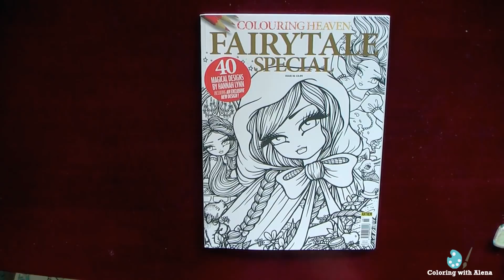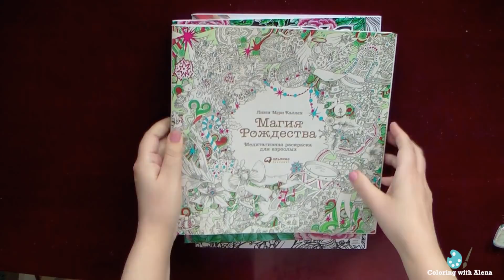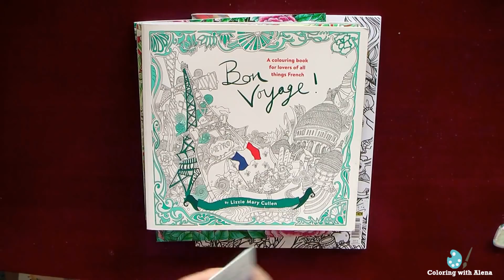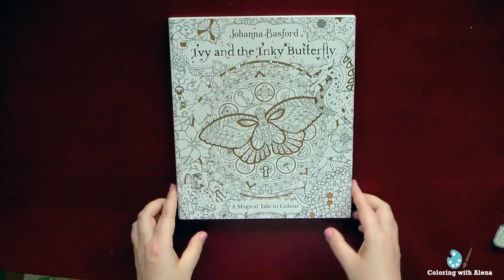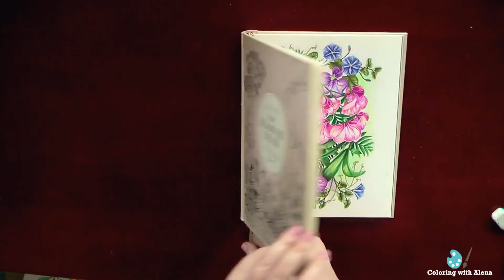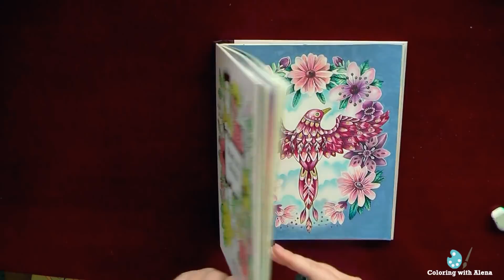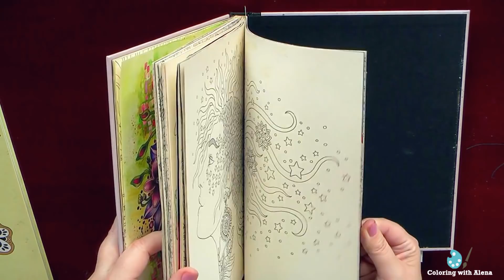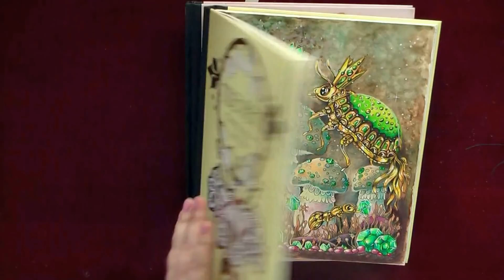Раскрашенные работы за июль'18 / Раскраски-антистресс